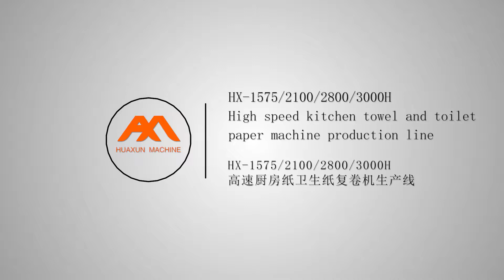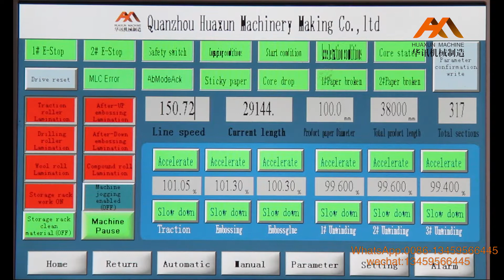HX-1575/2100/2800/3000H High speed kitchen towel and toilet paper machine production line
High speed glue lamination kitchen towel and toilet paper non-stop rewinding machine production line
Quanzhou Huaxun Machinery Making Co.,ltd.
 Quanzhou City, Fujian Province, China
Skype: Huaxun Machinery Amy
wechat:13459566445